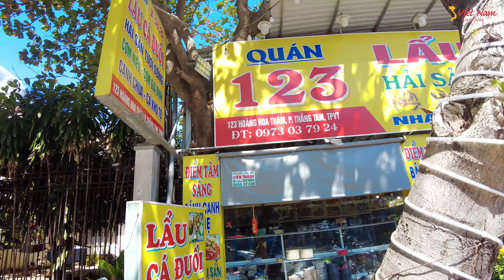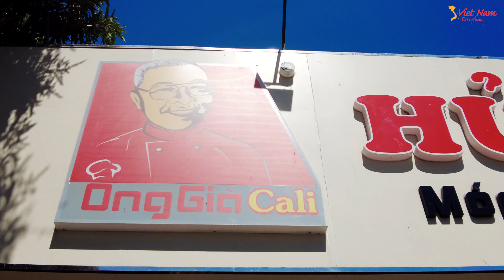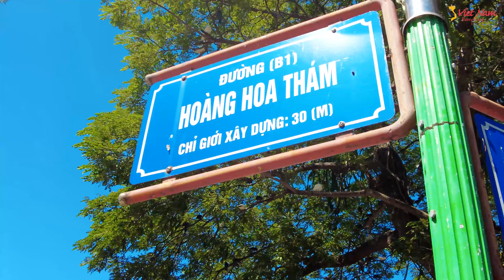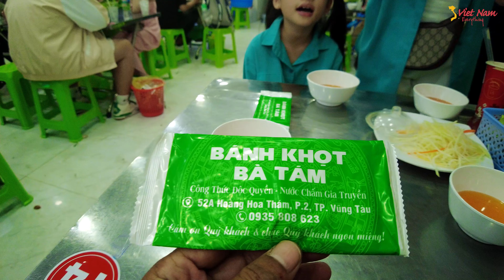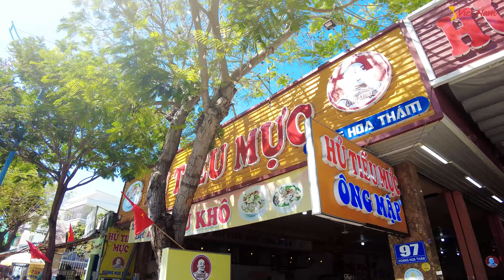BÁNH KHỌT VŨNG TÀU | NHỘN NHỊP ĂN UỐNG TẠI THÀNH PHỐ DU LỊCH | Vũng Tàu ngày nay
Top 10 quán bánh khọt Vũng Tàu không thể bỏ qua - cập nhật 2024

1. Bánh khọt Bà Hai
2. Bánh khọt Gốc Vú Sữa
3. Bánh khọt Cây Sung
4. Bánh khọt 14 Hoàng Hoa Thám
5. Bánh khọt Cô Ba Vũng Tàu
6. Quán bánh khọt vũng tàu Út Loan
7. Quán bánh khọt vũng tàu Cô Xuân
8. Quán bánh khọt Miền Đông
9. Quán bánh khọt Cây Đa Vũng Tàu
10. Quán bánh khọt Cây Tre

Là một trong những món ăn ngon Vũng Tàu được nhiều bạn trẻ yêu thích khi đến thành phố biển này du lịch, thế nên không quá ngạc nhiên khi đi dọc các con đường tại đây, bạn dễ dàng có thể tìm thấy bất kì quán bánh khọt nào.

I currently live in Vietnam, subscribe to this Youtube Channel EVERYTHING OF VIETNAM so that we can see pictures of life in Vietnam from time to time, talk about the economy and society together.

➡️Kết nối với KÊNH:
➡️Bản quyền thuộc về MỌI THỨ VỀ VIỆT NAM, vui lòng không reup! Xin cảm ơn ạ!